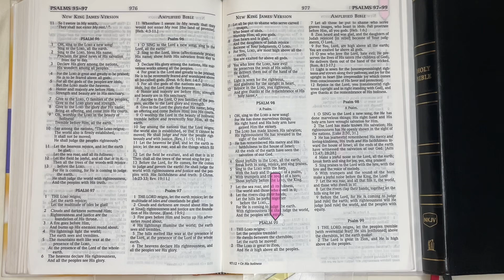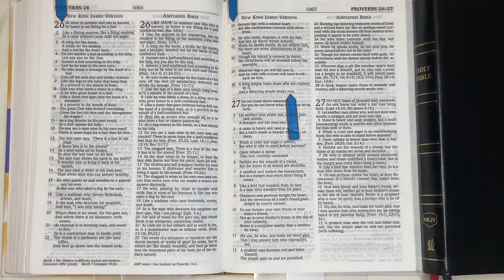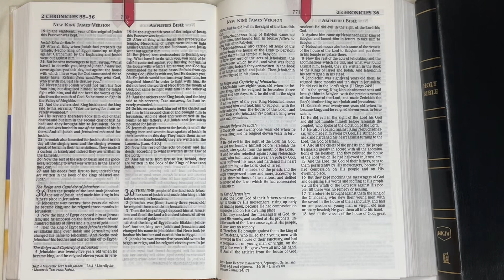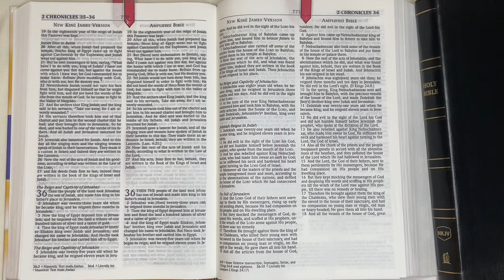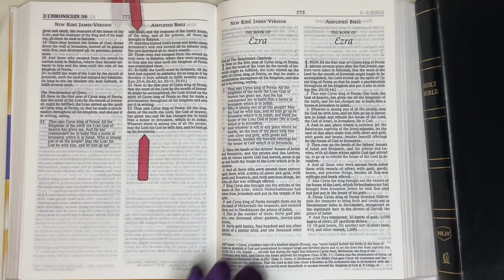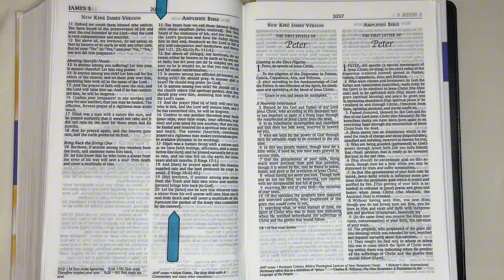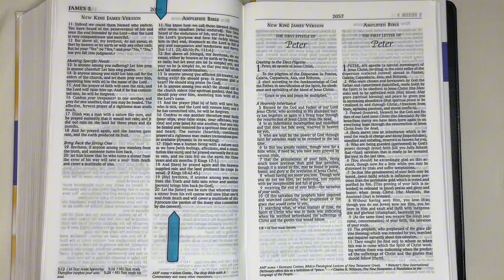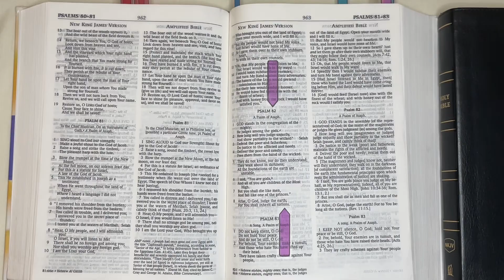Your Daily BREAD, THE BIBLE: 7/26/24, Psalm 99, Proverbs 26, 2Chronicles 35:1-36:23, James 5:1-20.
Welcome to JESUSForAll2, GOD'S WORD, Your Daily BREAD, The BIBLE. Our Goals: To Hear All of The BIBLE by The end of December 2024, To Increase our Faith, To Please The HEAVENLY FATHER, To Walk in The Abundant Life That our LORD and SAVIOR, JESUS CHRIST of NAZARETH, Redeemed for us on The Cross at Calvary, With HIS Blood, Death and Resurrection from The Dead.  For we understand from Romans 10:17, "So then Faith comes by Hearing and Hearing by The WORD OF GOD." And Hebrews 11:6, "But without Faith it is Impossible to Please HIM, for he who comes to GOD, Must Believe that HE IS and that HE IS a Rewarder of those who diligently seek HIM."  2 Corinthians 5:7, "For we Walk by Faith, not by Sight [ Living our lives in a manner Consistent with our Confident Belief in GOD'S Promises.]" John 15:7-8, "If you Abide in ME, and MY WORDS Abide in you, You Will Ask what you desire; and it shall be done for you. V8 "By This MY FATHER is Glorified, that you Bear Much Fruit; so you will be MY disciples." Proverbs 11:30, "The Fruit of The Righteous is a Tree of Life, and he who Wins Souls is Wise." Psalm 107:20, "HE Sent HIS WORD and Healed them and Delivered them from their Destructions."  Amen, Amen and Amen! THANK YOU, HEAVENLY FATHER, IN JESUS NAME for Sending YOUR WORD and Healing us and Delivering us from our Destructions. IN JESUS NAME we have Prayed.